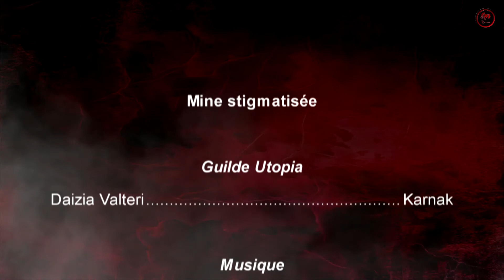Mine stigmatisée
Jumping Puzzle :
Champs de Ruine (30-40)